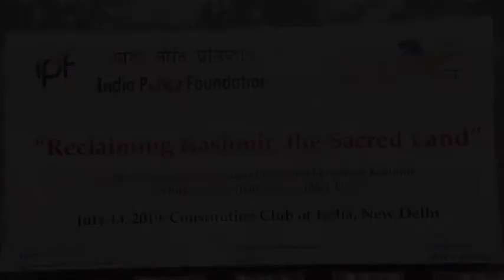Jawahar Lal Kaul's address at Seminar on Reclaiming Kashmir, the Sacred Land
India Policy Foundation organised a Seminar on Reclaiming Kashmir, the Sacred Land on July 13, 2019.